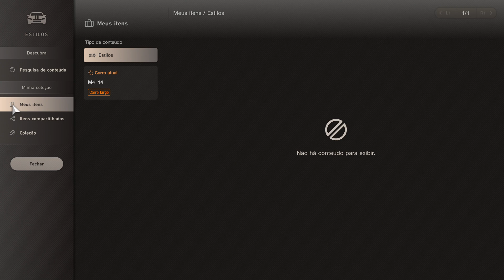Gran Turismo 7 - Customization: BMW M4 ´14